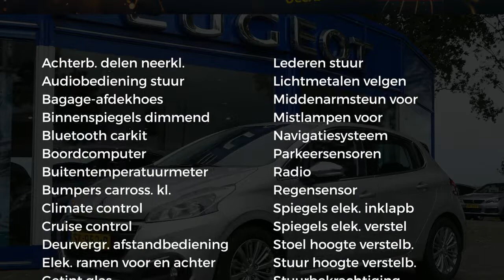Peugeot 208 1.2 PureTech ALLURE